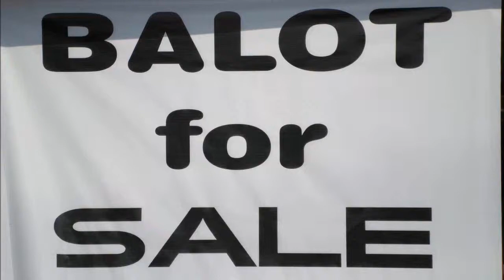Balot and Chicken Feet